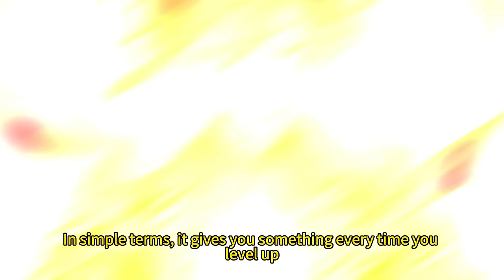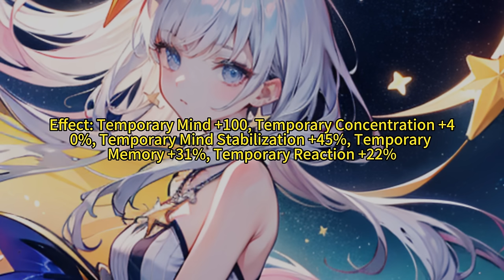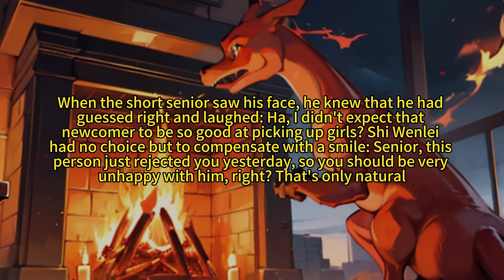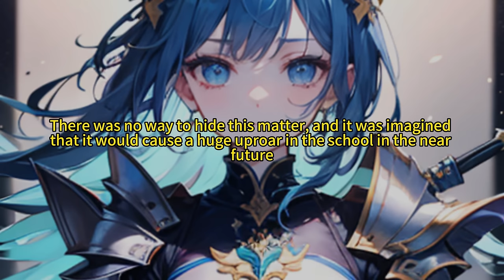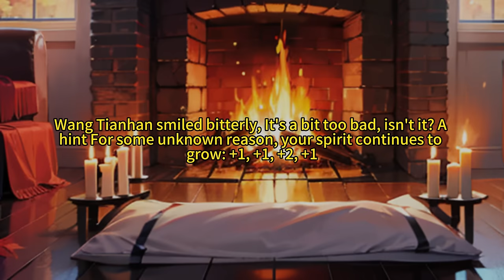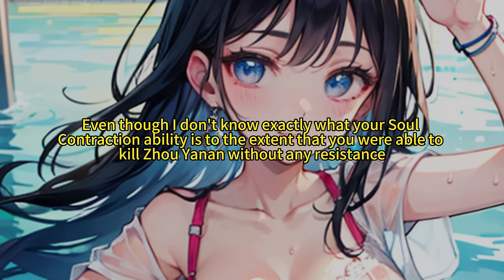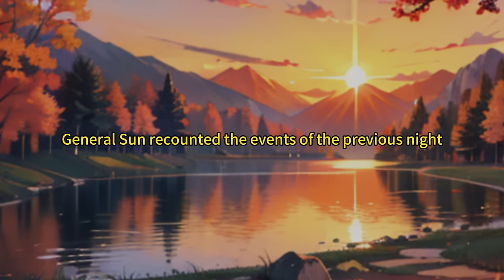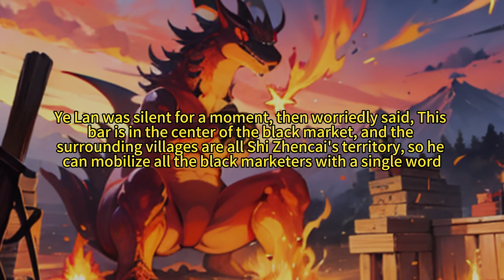I awakened the power of a 3S-level Reaper, but ended up being a support for four stunning beauties.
I awakened the power of a 3S-level Grim Reaper, but ended up being a support for four stunning school beauties.